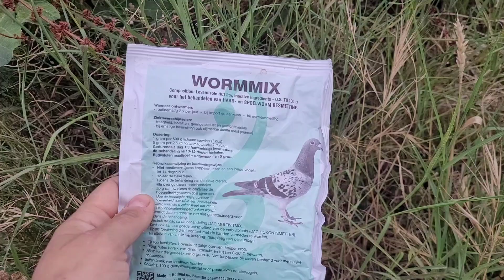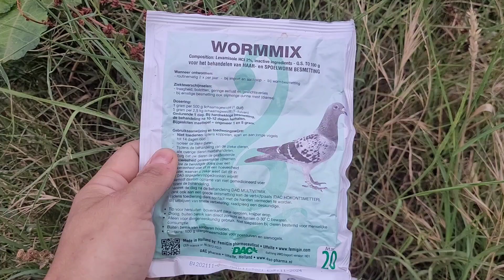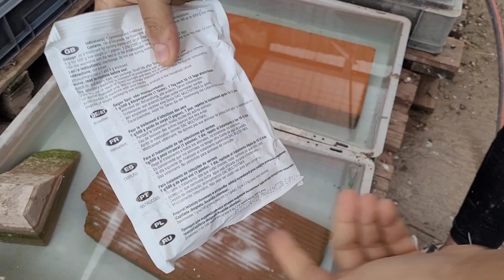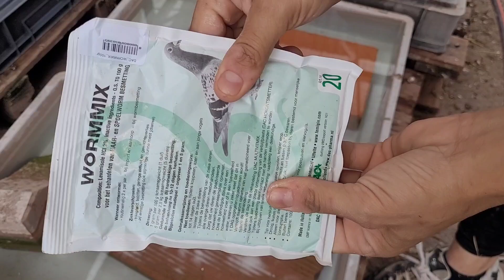Desparasitación colectiva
Hoy hablamos de desparasitación colectiva. Cómo para colectividades tenemos que tener listos y buscados productos para tratar a todo el palomar cuando sea necesario pues aunque los enfermos o afectados los llevemos a enfermería es buena práctica si hay sospechas de otros contagiados realizar un preventivo o curativo en palomar.